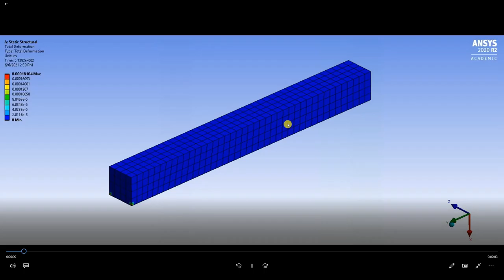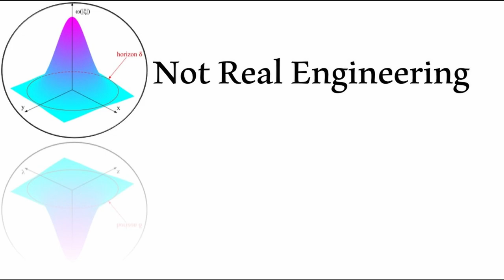How to create a movie file of ANSYS result's animation? Video of ANSYS animation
Saving a movie/ video of Ansys animation using Ansys workbench.
Animation of ANSYS results.